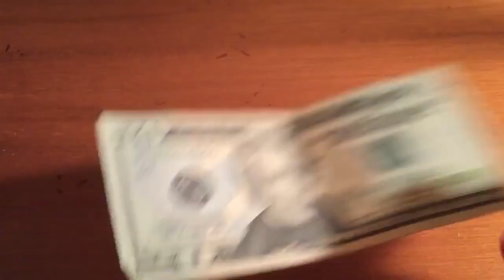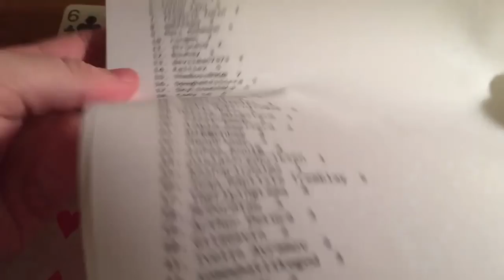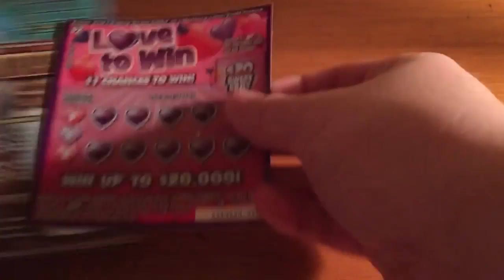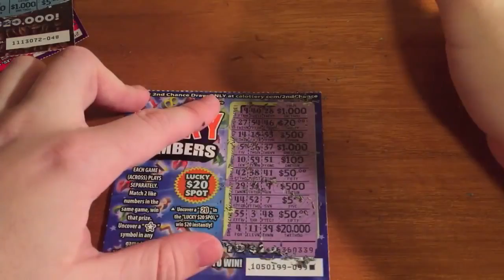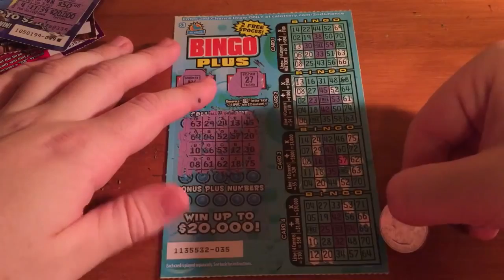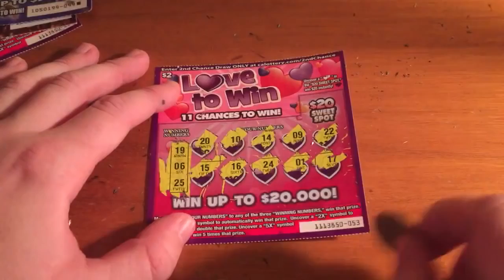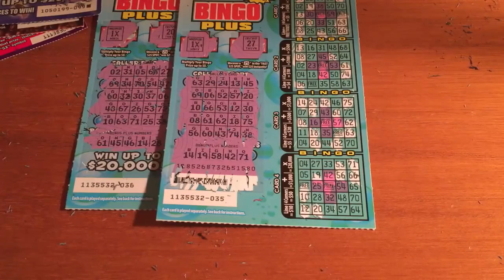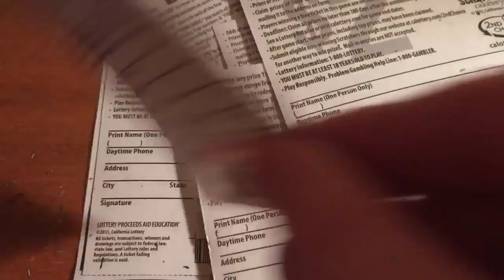046 Scratchcard Sh tshow Win Up to $1000 in Giveaways Prizes! Episode 1